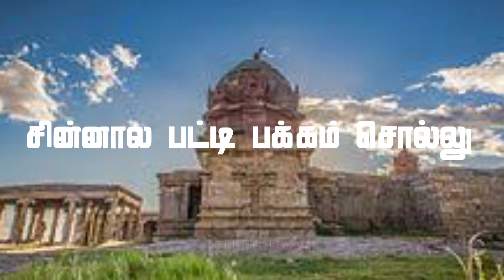🔥Dindigul mass gethu what's app status 😎TN57 STATUS 😜 TAMILAN WHAT'S APP STATUS🔥black screen lyrics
Editing tamizhan yt

Mass gethu dialogue tamil 🔥🔥

ᴛᴀᴍɪʟ ɢᴇᴛʜᴜ ꜱᴏɴɢ
ᴛᴀᴍɪʟ ᴡʜᴀᴛꜱᴀᴘᴘ ꜱᴛᴀᴛᴜꜱ ᴛᴀᴍɪʟ
ᴛᴀᴍɪʟ ʟᴏᴠᴇ ꜱᴏɴɢ ꜱᴛᴀᴛᴜꜱ
ʟᴏᴠᴇ ᴡʜᴀᴛꜱᴀᴘᴘ ꜱᴛᴀᴛᴜꜱ ᴛᴀᴍɪʟ
ʟᴏᴠᴇ ʟʏʀɪᴄꜱ ꜱᴏɴɢ ᴛᴀᴍɪʟ ʙɢᴍ
ᴛᴀᴍɪʟ ʟᴏᴠᴇ ꜱᴏɴɢ ʟʏʀɪᴄꜱ ꜱᴛᴀᴛᴜꜱ
ᴛᴀᴍɪʟ ʟᴏᴠᴇ ꜱᴏɴɢ ʙɢᴍ
ʟᴏᴠᴇ ʟʏʀɪᴄꜱ ꜱᴛᴀᴛᴜꜱ
ᴛᴀᴍɪʟ ʟᴏᴠᴇ ꜱᴏɴɢ
ʟᴏᴠᴇ ꜱᴏɴɢ ᴛᴀᴍɪʟ
ʟᴏᴠᴇ ʟʏʀɪᴄꜱ ᴡʜᴀᴛꜱᴀᴘᴘ ꜱᴛᴀᴛᴜꜱ
ʟᴏᴠᴇ ꜱᴏɴɢ ʙʟᴀᴄᴋ ꜱᴄʀᴇᴇɴ
ʟᴏᴠᴇ ꜱᴏɴɢ ᴛᴀᴍɪʟ
ᴛᴀᴍɪʟ ʟᴏᴠᴇ ᴡʜᴀᴛꜱᴀᴘᴘ ꜱᴛᴀᴛᴜꜱ
ʙʟᴀᴄᴋ ꜱᴄʀᴇᴇɴ ʟᴏᴠᴇ ꜱᴏɴɢ
ʟᴏᴠᴇ ʙɢᴍ
ʟᴏᴠᴇ ꜱᴏɴɢ ᴛᴀᴍɪʟ
ʙɢᴍ ʟᴏᴠᴇ ꜱᴏɴɢ ᴛᴀᴍɪʟ
ᴛᴀᴍɪʟ ʟʏʀɪᴄꜱ ʟᴏᴠᴇ ꜱᴏɴɢ
ᴛᴀᴍɪʟ ᴛʀᴇɴᴅɪɴɢ ʟᴏᴠᴇ ꜱᴛᴀᴛᴜꜱ
ʟᴏᴠᴇ ꜱᴏɴɢ ᴛᴀᴍɪʟ ᴡʜᴀᴛꜱᴀᴘᴘ ꜱᴛᴀᴛᴜꜱ
ᴡʜᴀᴛꜱᴀᴘᴘ ꜱᴛᴀᴛᴜꜱ ᴛᴀᴍɪʟ ʟᴏᴠᴇ ꜱᴏɴɢ
ʟᴏᴠᴇ ꜱᴛᴀᴛᴜꜱ ʟʏʀɪᴄꜱ ꜱᴏɴɢ
ᴛᴀᴍɪʟ ʟᴏᴠᴇ ꜱᴏɴɢ
ᴛᴀᴍɪʟ ʟᴏᴠᴇ ʙɢᴍ
ʙɢᴍ ʟᴏʙᴇ ꜱᴏɴɢ
ʟᴏᴠᴇ ᴡʜᴀᴛꜱᴀᴘᴘ ꜱᴛᴀᴛᴜꜱ ʟʏʀɪᴄꜱ
ʟʏʀɪᴄꜱ ᴡʜᴀᴛꜱᴀᴘᴘ ꜱᴛᴀᴛᴜꜱ
ʟᴏᴠᴇ ʙʟᴀᴄᴋ ꜱᴄʀᴇᴇɴ ꜱᴏɴɢ
ᴛᴀᴍɪʟ ʟᴏᴠᴇ ᴡʜᴀᴛꜱᴀᴘᴘ ꜱᴛᴀᴛᴜꜱ ᴛᴀᴍɪʟ
ʟᴏᴠᴇ ʙɢᴍ
ʟᴏᴠᴇ ʙɢᴍ ꜱᴏɴɢ
 ʟᴏᴠᴇ ꜱᴛᴀᴛᴜꜱ ᴛᴀᴍɪʟ
ʟᴏᴠᴇ ꜱᴏɴɢ ʙɢᴍ
ʟᴏᴠᴇ ʟʏʀɪᴄꜱ ꜱᴛᴀᴛᴜꜱ
ᴛᴀᴍɪʟ ʟᴏᴠᴇ ꜱᴏɴɢ
ʟᴏᴠᴇ ꜱᴏɴɢ ᴛᴀᴍɪʟ
ʟᴏᴠᴇ ꜱᴏɴɢ ᴛᴀᴍɪʟ
ʟᴏᴠᴇ ʙɢᴍ
ʟᴏᴠᴇ ꜱᴏɴɢ ᴛᴀᴍɪʟ
ᴛᴀᴍɪʟ ʟᴏᴠᴇ ꜱᴏɴɢ
ᴛᴀᴍɪʟ ʟᴏᴠᴇ ʙɢᴍ
ʙɢᴍ ʟᴏʙᴇ ꜱᴏɴɢ
ʟʏʀɪᴄꜱ ᴡʜᴀᴛꜱᴀᴘᴘ ꜱᴛᴀᴛᴜꜱ
ʟᴏᴠᴇ ʙɢᴍ
ʟᴏᴠᴇ ʙɢᴍ ꜱᴏɴɢ
 ʟᴏᴠᴇ ꜱᴛᴀᴛᴜꜱ ᴛᴀᴍɪʟ
ʟᴏᴠᴇ ꜱᴏɴɢ ʙɢᴍᴛᴀᴍɪʟ ɢᴇᴛʜᴜ ꜱᴏɴɢ
ʟᴏᴠᴇ ʟʏʀɪᴄꜱ ꜱᴛᴀᴛᴜꜱ
ᴛᴀᴍɪʟ ʟᴏᴠᴇ ꜱᴏɴɢ
ʟᴏᴠᴇ ꜱᴏɴɢ ᴛᴀᴍɪʟ
ʟᴏᴠᴇ ꜱᴏɴɢ ᴛᴀᴍɪʟ
ʟᴏᴠᴇ ʙɢᴍ
ʟᴏᴠᴇ ꜱᴏɴɢ ᴛᴀᴍɪʟ
ᴛᴀᴍɪʟ ʟᴏᴠᴇ ꜱᴏɴɢ
ᴛᴀᴍɪʟ ʟᴏᴠᴇ ʙɢᴍ
ʙɢᴍ ʟᴏʙᴇ ꜱᴏɴɢ
ʟʏʀɪᴄꜱ ᴡʜᴀᴛꜱᴀᴘᴘ ꜱᴛᴀᴛᴜꜱ
ʟᴏᴠᴇ ʙɢᴍ
ʟᴏᴠᴇ ʙɢᴍ ꜱᴏɴɢ
 ʟᴏᴠᴇ ꜱᴛᴀᴛᴜꜱ ᴛᴀᴍɪʟ

Dindigul Tamil Nadu WHAT'S app status 😜

TAMIZHAN EDIT

Editing tamizhan yt